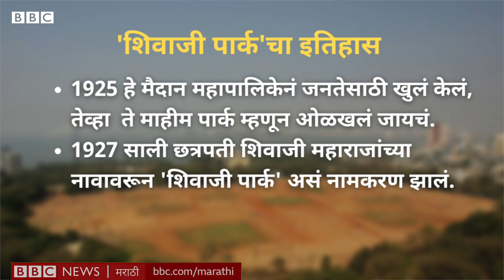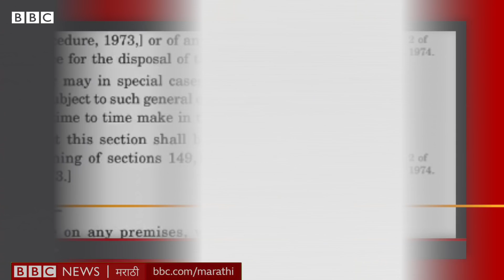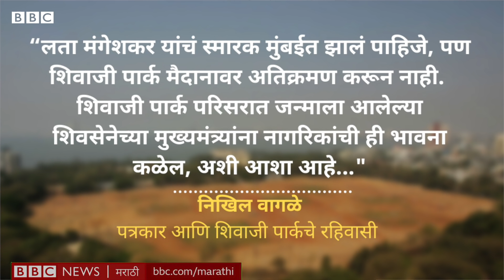Lata Mangeshkar Memorial : Shivaji Park आता स्मशानभूमी होते आहे का? | सोपी गोष्ट 530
आधी बाळासाहेब ठाकरे आणि आता लता मंगेशकर. दहा वर्षांच्या अंतरानं मुंबईच्या शिवाजी पार्क मैदानात या दोघांवर अंत्यसंस्कार झाले. इथेच आता लता मंगेशकर यांचं स्मारक उभं करण्याची मागणीही होऊ लागली आहे. पण त्याला विरोध होतो आहे. शिवाजी पार्कची स्मशानभूमी करू नये, असं मत वंचित बहुजन आघाडीच्या प्रकाश आंबेडकरांनी व्यक्त केलं आहे.